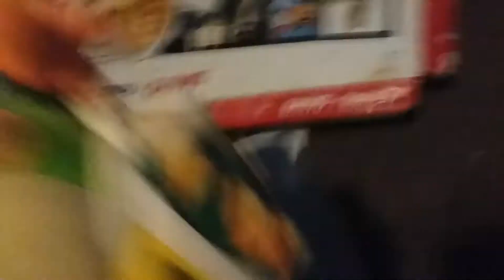September 28, 2019